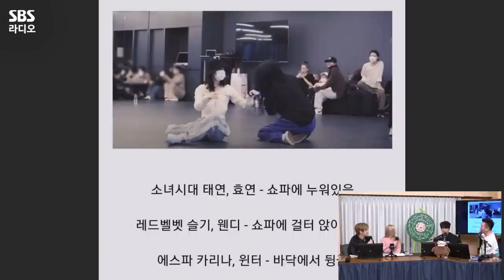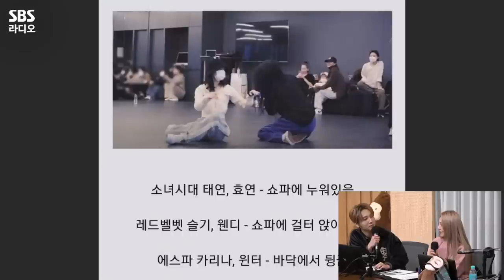[FULL] SM가문의 집안싸움 빅 매치 성사?! 예성(YESUNG), 효연(HYO) 보는 라디오 | 두시탈출 컬투쇼 | 230126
데뷔 18년 만에 첫 솔로 정규앨범을 발표한 예술가의 성대를 갖고 있는 슈퍼주니어 예성(YESUNG)💙,
걸그룹 어벤져스💥 갓더비트(GOT the beat)를 대표해서 14년 만에 컬투쇼에 출격한 소녀시대 효연(HYO)💗
개명을 해도 오늘도 어김없는 똥손 예성😂과 오랜만의 출연에도 실속을 쏙쏙 챙겨간 효연🥰
여유로운 입담으로 너무 즐거웠던 예성(YESUNG), 효연(HYO) 보는 라디오 풀버전 공개🫶

*2023년 1월 26일* 방송중